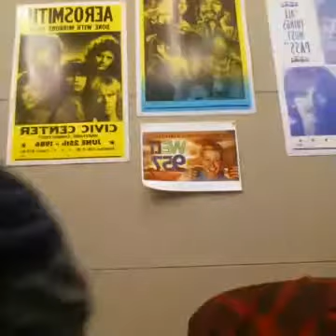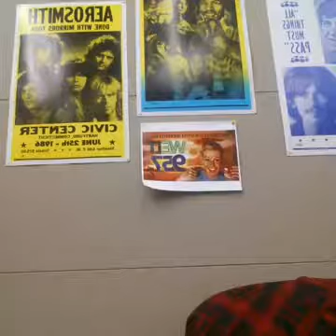Radio interview with me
Twitter is @ZombieSlayer44X